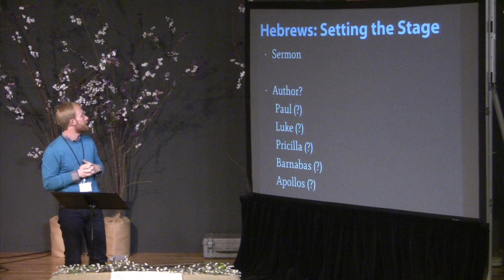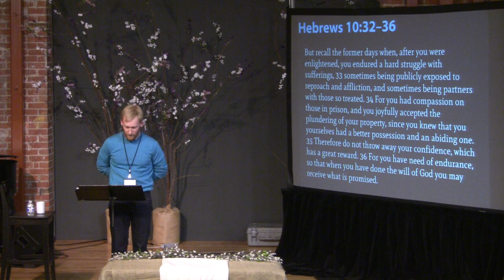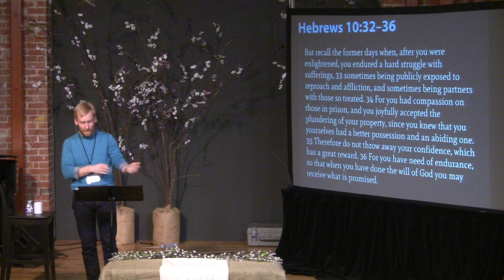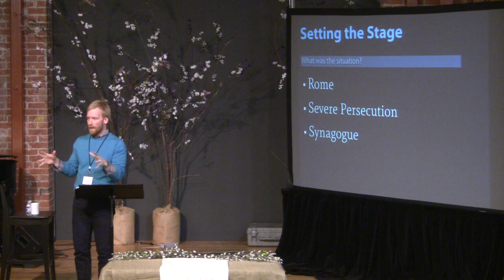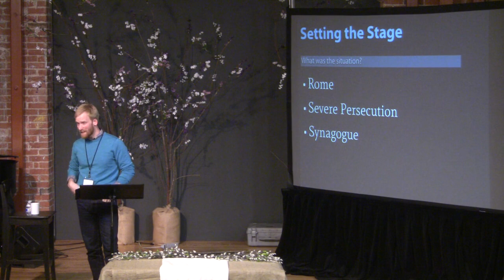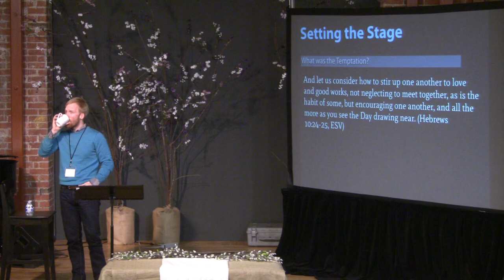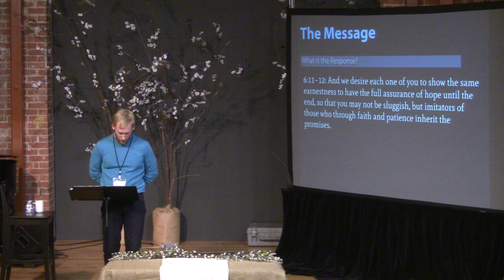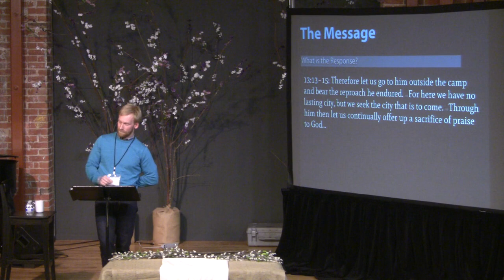Hebrews - Week 1 | Rev. Dr. Kyle Wells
2014 Janterm - Enduring Until the End: Perseverance in Hebrews
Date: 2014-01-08